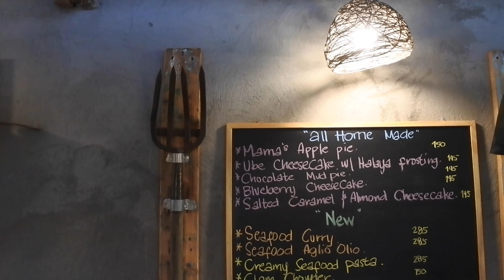ALFRESCO Dining in Silang, Cavite | TalaArawan Farm Cafe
lets go out once in a while to boost our mental health. lets make sure to follow all the safety protocols.

Let's get connect!

Camera: Nikon J5
Software: iMovie